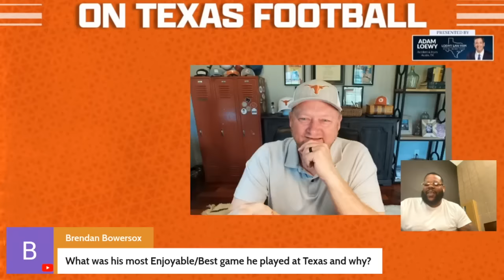Shaun Rogers talks Texas, T'Vondre Sweat, Byron Murphy | Longhorns Football | NFL Draft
Lifetime Longhorn Shaun Rogers talks Texas Longhorns football memoires, T'Vondre Sweat & Byron Murphy, the NFL Draft and more!